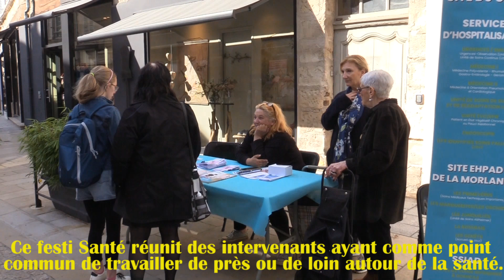2024 16ème édition de son Festi Santé à Avallon (89)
Objectif : faire de la prévention sur tous les fronts. Alcool, tabac, mais aussi vue, audition ou diabète feront l’objet d’ateliers. C'est pourquoi il est essentiel d'organiser une piqûre de rappel chaque année.